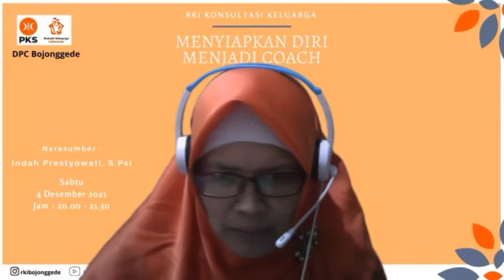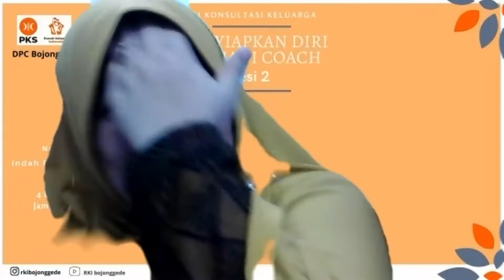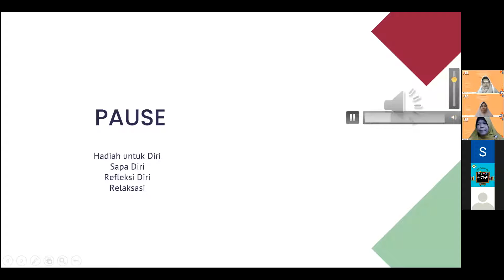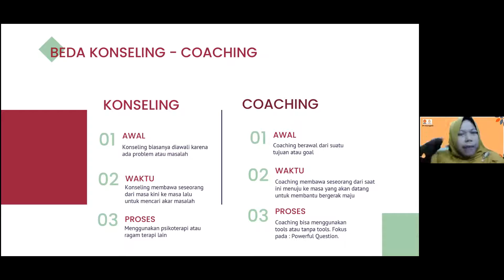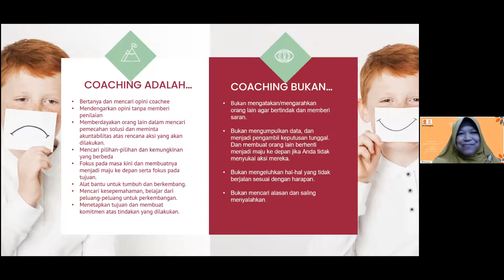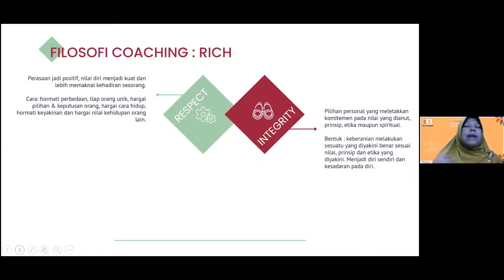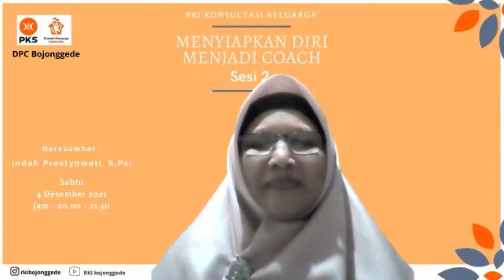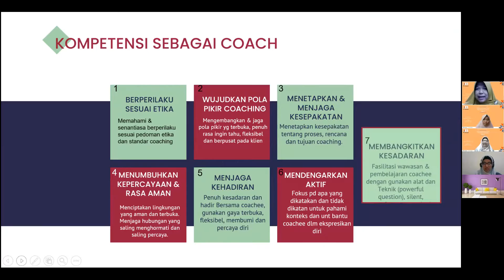Menyiapkan Diri Menjadi Coach 2